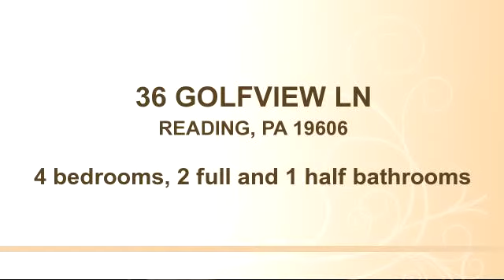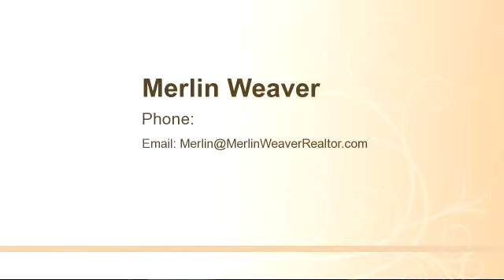Residential for sale - 36 GOLFVIEW LN, READING, PA 19606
Distinguished brick colonial in a great area.  This BEAUTIFUL home displays a renovated kitchen, showcasing beautiful maple cabinets and counter tops. Complete with hardwood floors a center island for added space, and 2 pantries with customized storage shelves. The entire main level has stunning hardwood flooring. The living room includes a wood burning fireplace for those cozy winter evenings. Step out the french doors to the wonderful rear deck for warm summer afternoons and evenings. The bathrooms have been recently updated and the master bath includes tile floor and granite counter tops. It also offers a 2 car garage with new garage doors replaced less than a yr ago. The roof has recently been replaced as well as the heat pump and air conditioning unit. It is more than adequate to handle the heating and cooling demands and with ceiling fans thru-out the house, makes for efficient energy costs. This home has a huge basement with 3 separate areas (including a workshop area) and a walkout to the nearly a third-of-an-acre back yard. This home is in a friendly, safe community, well maintained and in move-in ready condition. Schedule a showing today.

Bedrooms: 4
Bathrooms: 2 full and 1 half bathrooms
Square Feet: 2228
Price: $234,990

10/05/2015 06:05:02 am

Last modified: